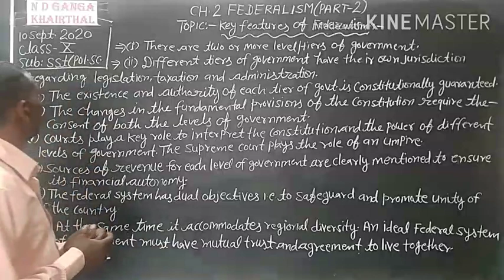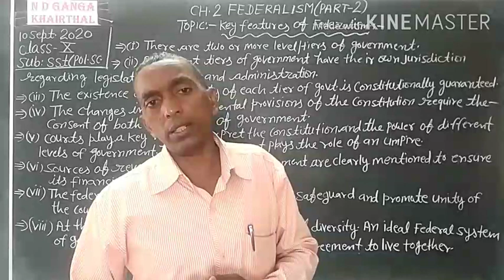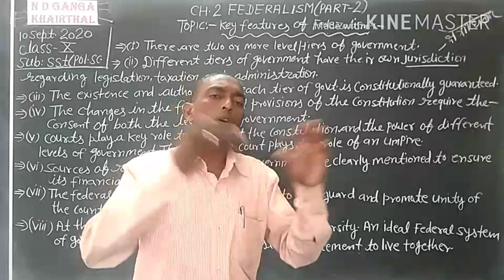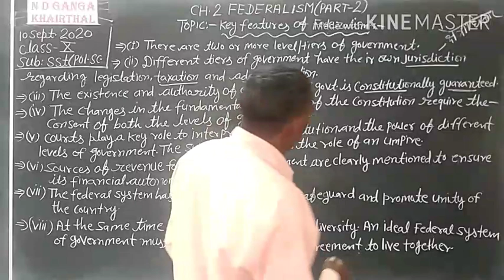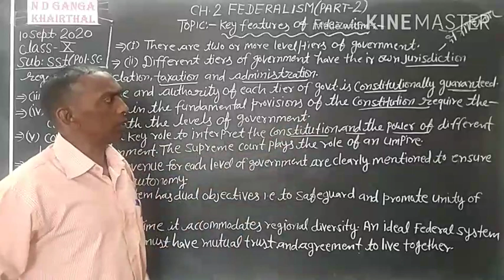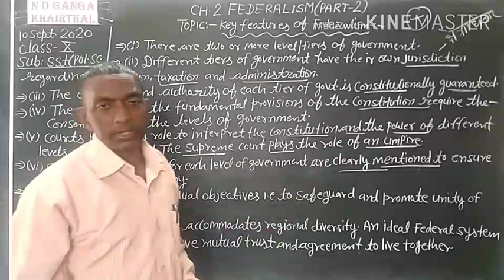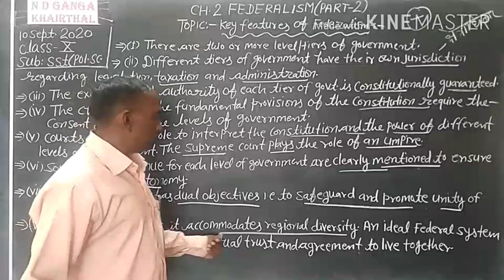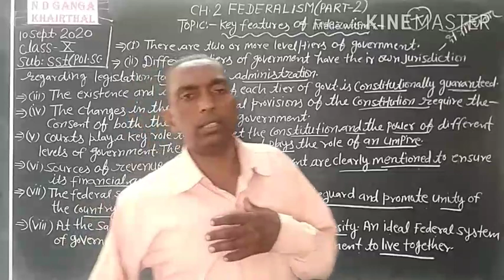September 10, 2020 # Class10 # Political Science # Chapter 2 Part 2